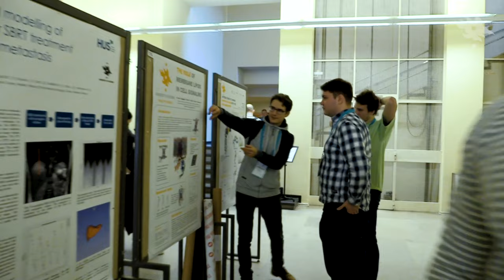Welcome to the University of Helsinki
Are you organising a conference or other event? Do you want to study or work at the University of Helsinki? Helsinki is an accessible, relaxed, friendly and safe city. The University of Helsinki is among the top 1 % of the world's research universities.

The University of Helsinki hosts over a hundred conferences each year. We will provide you with great venues and reliable support services for your conference – from small meetings to bigger events.

The Conferences and Events team: helsinkiuniconferences(a)helsinki.fi